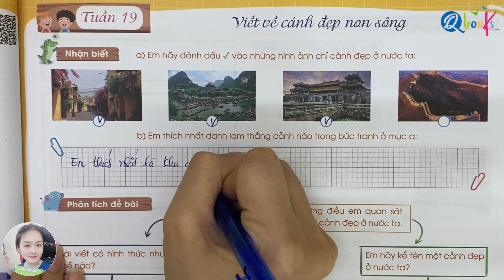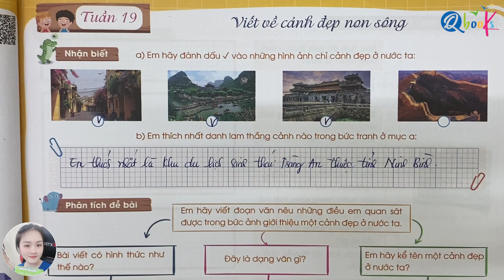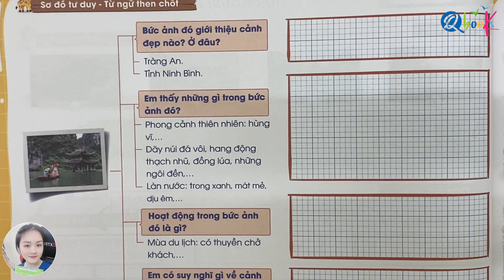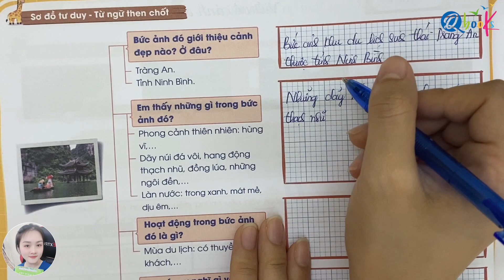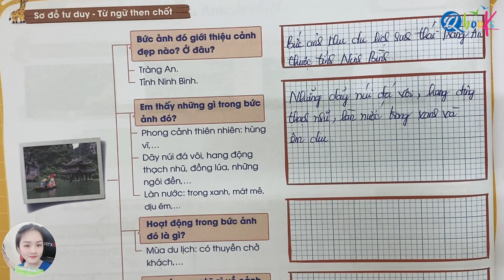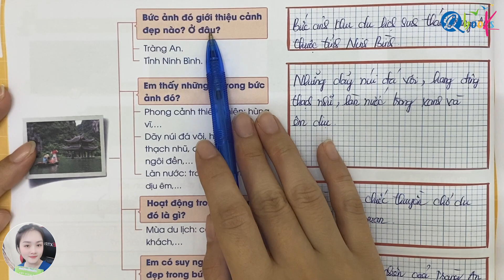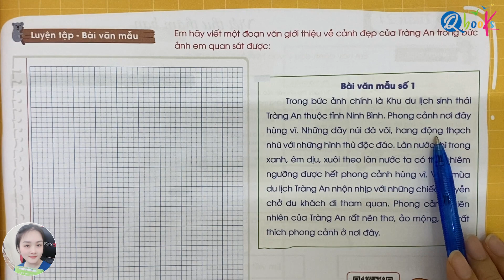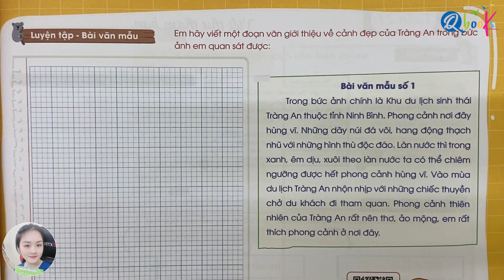Tập làm văn lớp 3 | Cách viết bài văn tả cảnh đẹp quê hương em | Tuần 19 | Cánh diều | Cô Uyển Uyển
Hôm nay, Cô Uyển Uyển Uyển và các em sẽ cùng tiếp tục chữa tuần 19 trong cuốn tập làm văn lớp 3 biên soạn theo chương trình sách giáo khoa Cánh diều - đây cũng là cuốn sách chưa đựng nhiều tâm huyết của cô Uyển và thầy Quyền. Trong video này, chúng ta sẽ tập trung vào chủ đề học cách viết bài văn tả cảnh đẹp quê hương em.

Để có thể làm một bài văn tả cảnh đẹp quê hương em thật tốt, chúng ta sẽ cùng nhau đi qua 4 phần chính. Phần thứ nhất, đó là nhận diện đề bài của "bài văn tả cảnh đẹp quê hương em". Phần thứ hai là, phân tích đề bài của "bài văn tả cảnh đẹp quê hương em". Phần thứ 3 là, cùng là sử dụng sơ đồ tư duy, từ ngữ then chốt để viết một bài văn hay về "bài văn tả cảnh đẹp quê hương em". Và ở phần cuối cùng, các em sẽ được tham khảo một bài văn mẫu về chủ đề: "bài văn tả cảnh đẹp quê hương em" trước khi tự mình sáng tạo một bài văn hoàn chỉnh.

Chúng ta sẽ cùng nhau trả lời các câu hỏi và chia sẻ về danh lam thắng cảnh ở nước ta mà chúng ta thích nhất. Mỗi phần đều sẽ được giải thích chi tiết để giúp các em hiểu rõ hơn về cách viết một đoạn văn và trả lời những câu hỏi trong bài tập. Hãy sẵn sàng cùng nhau học tập và tiến bộ trong viết văn lớp 3 nhé!